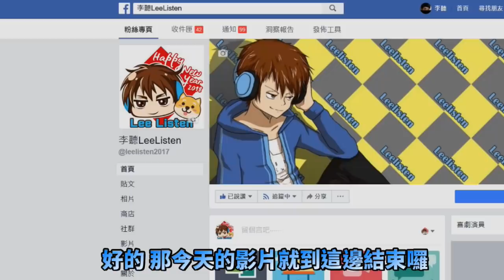【無限法則】遇到溫柔男神『高中就被告白!?』那我還不Gay爆你 啊嘶～！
絕地求生

封面照為無版權帥哥 並非遊戲玩家